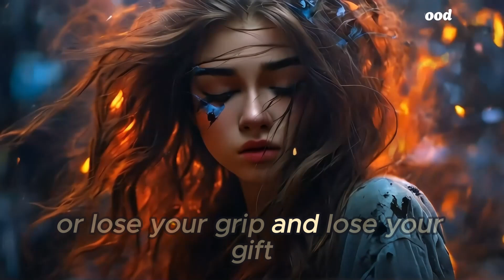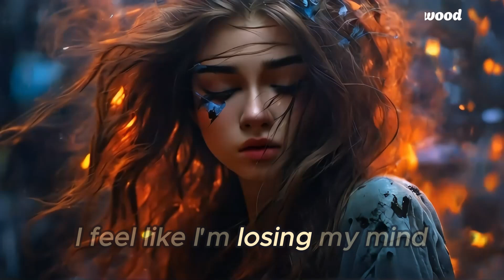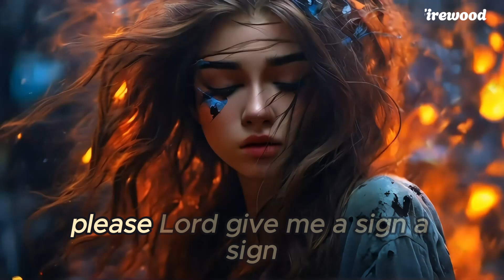losing my mind _ neffex (Firewood)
Lyrics :

CHORUS
I feel like I’m losing my mind
Is everybody in the world blind?
Please lord give me a sign
A sign…
Please lord help give me a sign
A sign…

VERSE 1
I wanna be the greatest
Everybody on their fake shit
I look around and feel like everybody is the fakest
I make this
Everyday and I’m impatient
Hoping one day I blow up from the basement
Statement
The top is so vacant
I don’t hear shit that I think is amazing
Waiting, for my day when I’m playing sold out shows for a thousand faces
Ay!! Give me that crown
Get in my way and you’ll be put down
It ain’t your place no this my town-
If I want that shit then I’ll get it right now!
The noose it fits
Some lucid shit
A stupid myth
You choose to live
Or choose to dip
You choose to fight
Or lose your grip
And lose a gift

CHORUS
A sign…
A sign…

VERSE 2
Ay, there’s no mercy
In this world just hunger thirsty
Persons
In different versions
Each new update that shit worsens
Why?!?
Pull back the curtain
And you’ll see the different vermin
We all have our different burdens
That all seem to cause disturbance
So do me favor
Don’t treat me like a neighbor
Don’t need the different flavors of your problems just to savor
I’ve got my own issues
I need a comb to get through
Don’t need to groan with you
Just go get your own tissues

CHORUS
A sign…
A sign…

VERSE 3
That's it! The end of the song
Next time you’ll sing along
Trust me there’s nothing wrong
I just need to carry on cuz
Society’s a myth
Put there to make you sit
Listen to what they give
Don’t ask questions, shut your lid!
Yeah don’t ask questions, shut your lid!
I need to run away from this and go get off the grid
Feel like my brain is overloaded man I’m losing it
Don’t let them tell you what to do man they don’t know shit!